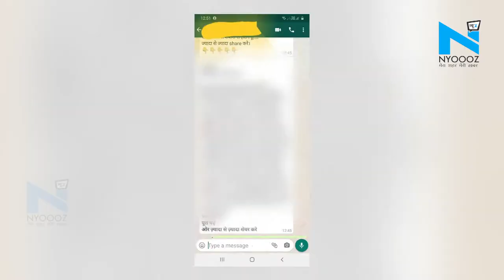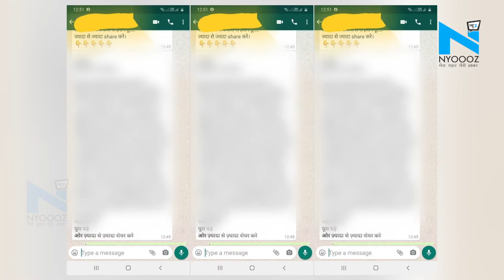Indore में इस कारण हुआ डॉक्टरों पर हमला, वीडियो आया सामने, चार गिरफ्तार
इंदौर में स्वास्थ्य कर्मियों पर हमले के आरोप में चार आरोपियों को गिरफ्तार कर लिया गया है... इंदौर डीआईजी हरि नारायण चारी मिश्र ने बताया है कि टाट पट्टी बाखल एरिया में हुई घटना पर दोषियों की वीडियो फुटेज के माध्यम से पहचान की गई जिसके बाद उन्हें गिरफ्तार किया गया...